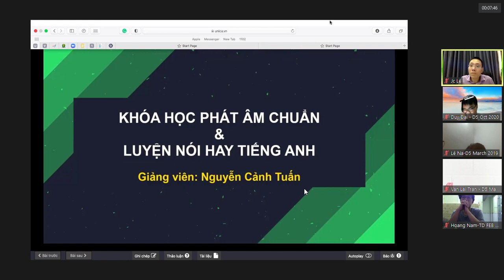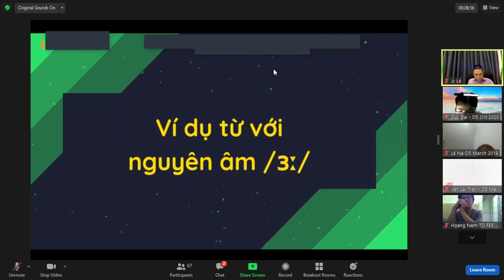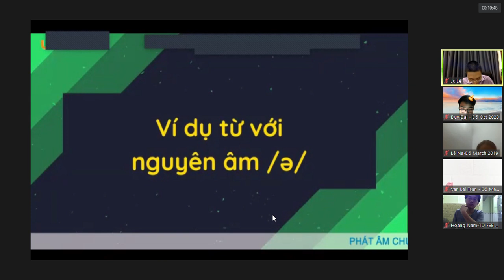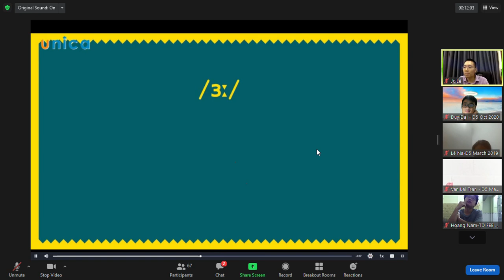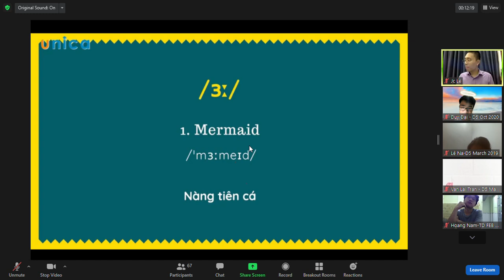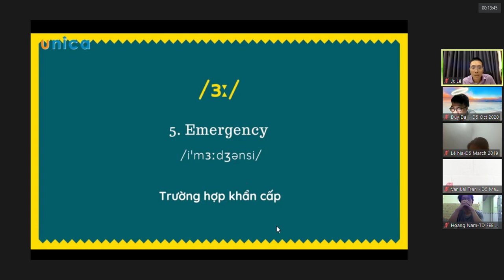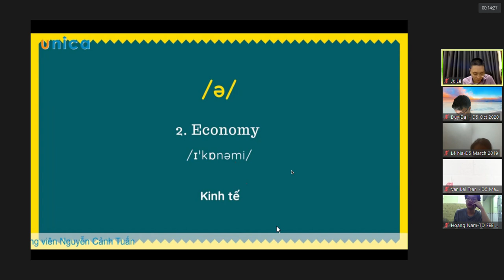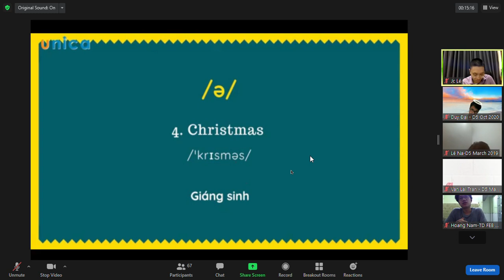Học phát âm chuẩn - phần 3